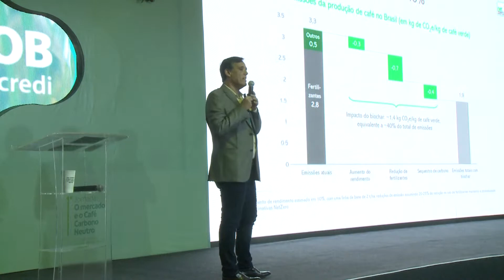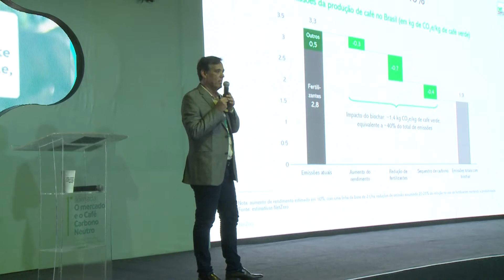Vamos conhecer o Biochar - uma solução de remoção de carbono de longo prazo da empresa NetZero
Vamos conhecer o Biochar!
Uma solução de remoção de carbono de longo prazo que foi apresentado pela empresa NetZero no evento 1ª Jornada O Mercado e o Café Carbono Neutro realizado pela monteCCer.
A repórter Abigail Souza conversou com o CEO da empresa no Brasil Pedro Figueiredo e também com o francês Co-Fundador Oliver Renaud.